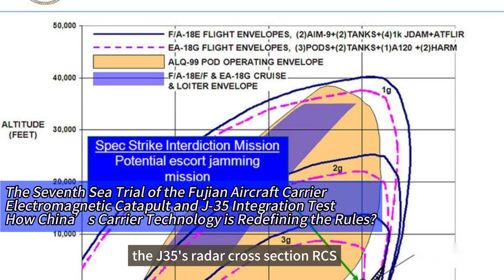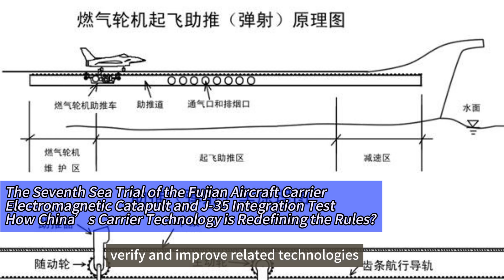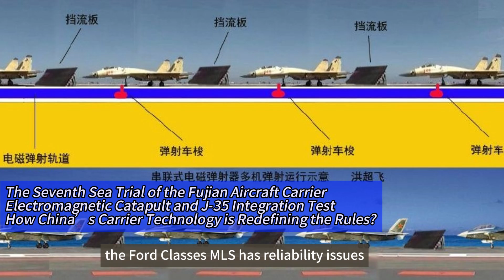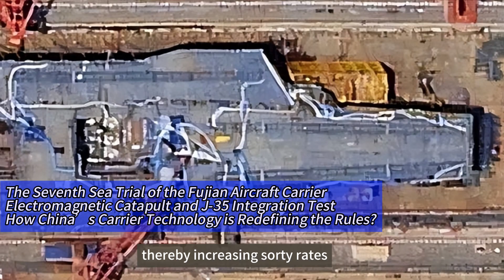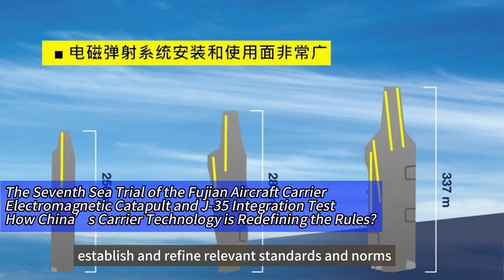The Seventh Sea Trial of Fujian Aircraft Carrier: Background and Global Focus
Fujian Aircraft Carrier#China#

Background and Global FocusThe Seventh Sea Trial of the Fujian Aircraft CarrierElectromagnetic Catapult and J-35 Integration TestHow China’s Carrier Technology is Redefining the Rules?

Since its launch in June 2022, the Fujian (Type 003) aircraft carrier has undergone multiple sea trials. Each trial has attracted global attention, with the seventh sea trial garnering even more interest. This trial not only signifies a new level of technical maturity for the Fujian but also represents another significant breakthrough in China’s carrier technology.

The Fujian has garnered so much attention not just because it is the world's first conventionally powered carrier equipped with an electromagnetic catapult system but also because it showcases China’s latest achievements in military technology. As the Fujian moves towards operational deployment, it will significantly enhance the Chinese Navy’s ability to conduct long-range operations and alter the military balance in the Western Pacific region.

In response to heightened international scrutiny, a spokesperson for China’s Ministry of National Defense once remarked, “We maintain a calm attitude toward the development of the Fujian.” This seemingly simple statement carries multiple layers of meaning. Firstly, "calmness" reflects the government’s confidence in its technological capabilities; secondly, it conveys an open and transparent stance, indicating China’s willingness to share its military advancements with other nations; finally, "calmness" also underscores China’s consistent commitment to peaceful development in international affairs.

Globally, the focus on the Fujian primarily centers around two aspects: the technological breakthroughs of the electromagnetic catapult system and the impact of the Fujian on the strategic landscape of the Western Pacific. These points of interest not only highlight the international community’s emphasis on China’s military development but also reveal new trends in global military competition.

One of the standout features of the Fujian is its EMALS, which offers significant advantages over traditional steam catapult systems. First, EMALS is far more efficient. Traditional steam catapults require large amounts of steam to launch aircraft, whereas EMALS uses powerful currents to generate magnetic fields, achieving efficient energy conversion. According to public data, EMALS can achieve energy conversion efficiencies exceeding 80%, compared to about 50% for steam catapults.

Secondly, EMALS has lower maintenance costs due to its simpler structure, reducing the number of complex mechanical components. This makes daily maintenance and upkeep easier. Additionally, EMALS can be flexibly adjusted according to different aircraft types, ensuring optimal performance during each takeoff. In contrast, steam catapults require frequent adjustments and calibrations, making them operationally complex and prone to failures.

The EMALS on the Fujian incorporates several innovations. For example, it employs an advanced power management system that monitors and regulates power supply in real-time, ensuring stability and safety during launches. Furthermore, the system includes intelligent controls that automatically adjust launch parameters based on different flight missions, further enhancing operational efficiency.

During compatibility testing with the J-35 fighter jet, the EMALS performed exceptionally well. The J-35, as a new generation stealth fighter, boasts superior stealth and maneuverability. However, achieving seamless integration between the carrier-based aircraft and the EMALS is no small feat. To ensure the J-35 could operate smoothly from the Fujian, researchers conducted numerous simulation tests and tackled various technical challenges.

Specifically, during compatibility testing, researchers used computer simulation models to analyze the J-35’s takeoff process, optimizing key parameters such as launch force and acceleration. Subsequently, they conducted multiple actual flight tests to validate and refine these technical metrics. Ultimately, the J-35 successfully completed its first EMALS-assisted takeoff from the Fujian, demonstrating excellent compatibility.